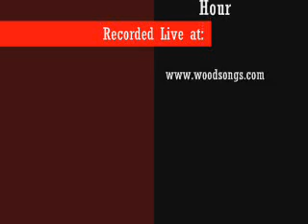Michael Martin Murphey Free Rein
Michael Martin Murphey's Song Free Rein from his New Album Heartland Cowboy, Cowboy Songs Vol. 5, 2006, recorded live on Wood Songs Old Time Radio Hour, November 2006.